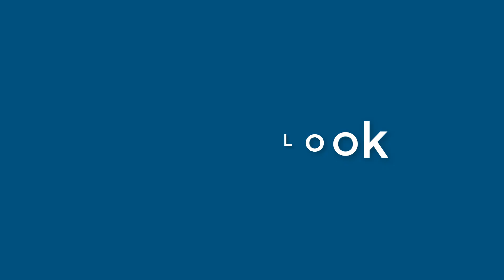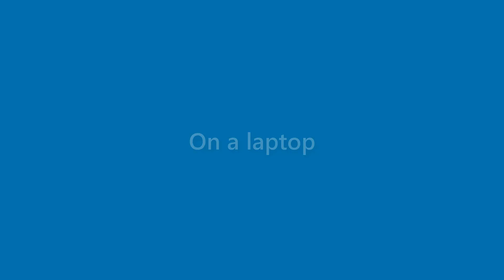Caden Bullock - appearance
Name Look - Caden Bullock - appearance. In this video we present "Caden Bullock" name look and feel in various scenarios.
This video will cover:
How does "Caden Bullock" look as a personal letterhead?
How does "Caden Bullock" look on a business card?
How does "Caden Bullock" look on a computer/laptop screen?
How does "Caden Bullock" look with different background colors?
How does "Caden Bullock" look with various fonts?